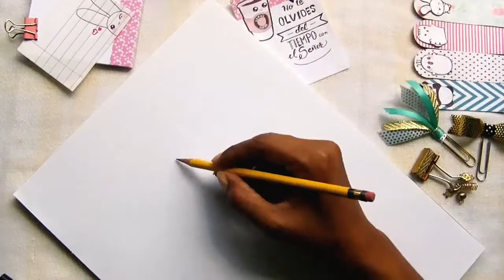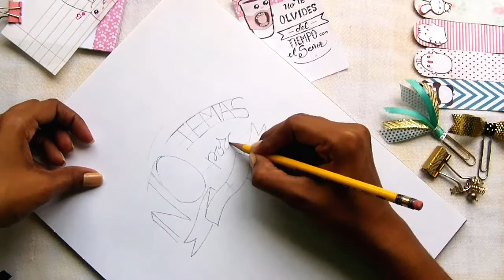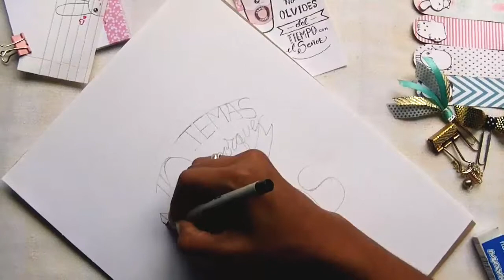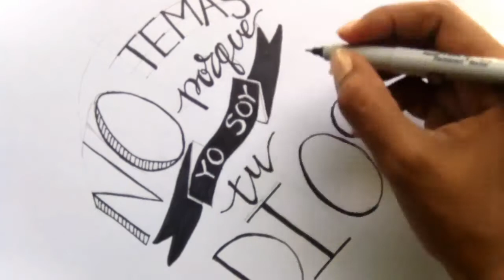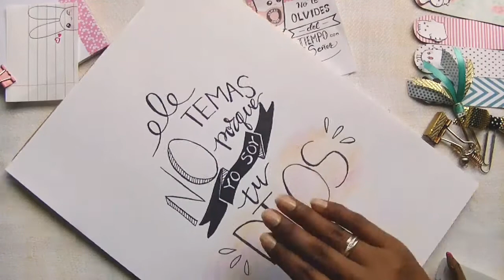😍 ✍️Lettering Bíblico paso a paso.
➳Mira éste tuto y haz un Hand Lettering Bíblico fácil y simple con muy pocos materiales, ilustremos juntas éste hermoso versículo de la palabra de Dios. Para principiantes.

TÉXTO BIBLICO: Reina y Valera 1960

FONDO MUSICAL:
-Biblioteca de música gratuita de Youtube